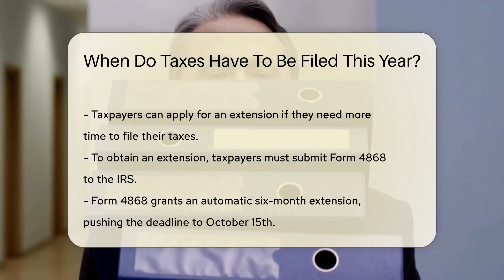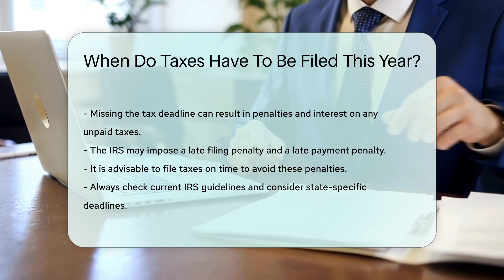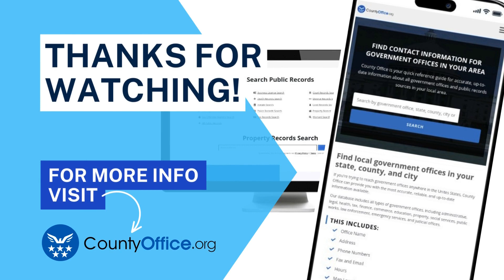When Do Taxes Have To Be Filed This Year? - CountyOffice.org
When Do Taxes Have To Be Filed This Year? In this enlightening video, we delve into the intricacies of tax deadlines and extensions, shedding light on crucial information that every taxpayer needs to know. Discover the nuances of when taxes must be filed this year, including the federal deadline of April 15th and the potential extensions due to weekends, holidays, natural disasters, or special circumstances. Understand the process of obtaining an extension with Form 4868 to push the deadline to October 15th, while being mindful that this extension pertains to filing, not payment. State tax deadlines may vary, so it's essential to be aware of your specific state requirements to avoid penalties and interest on unpaid taxes. Stay informed and compliant by staying up-to-date on current IRS guidelines and state-specific deadlines.